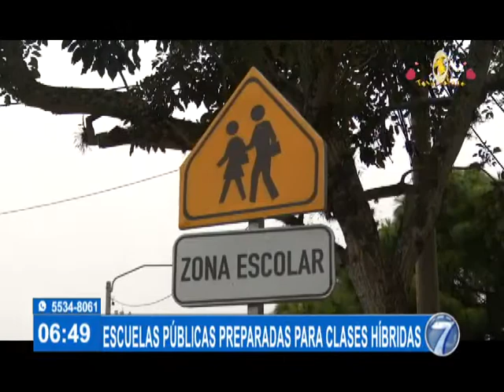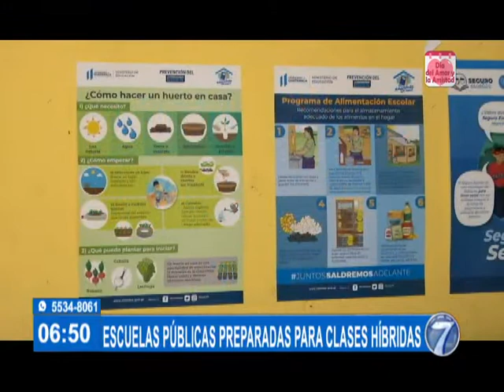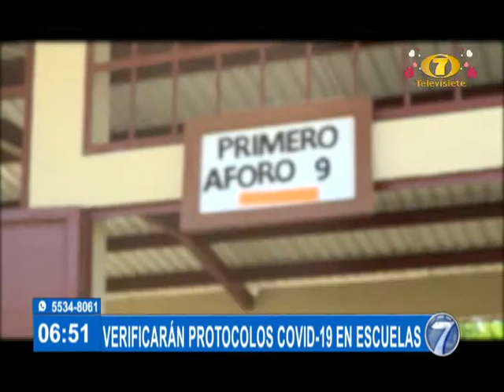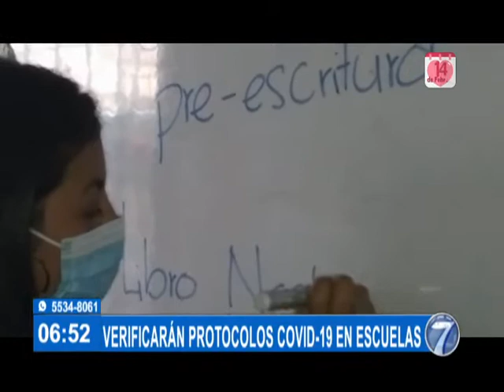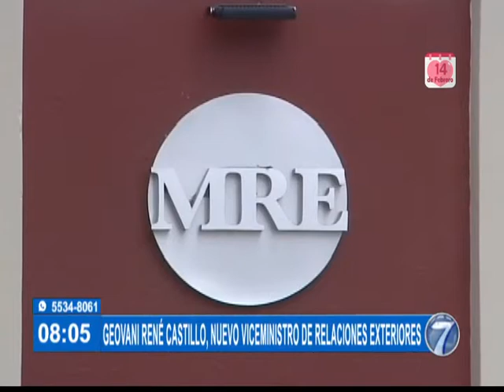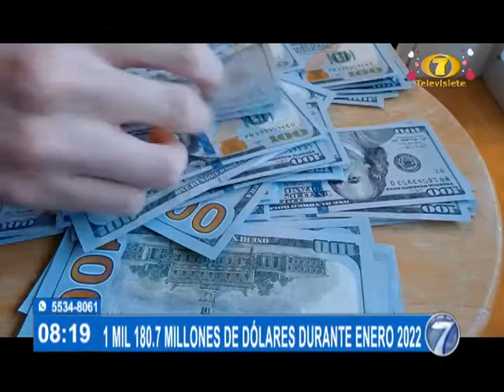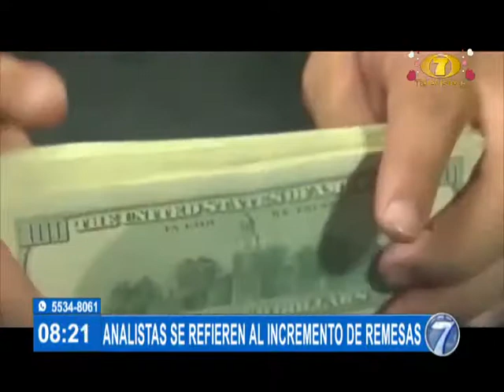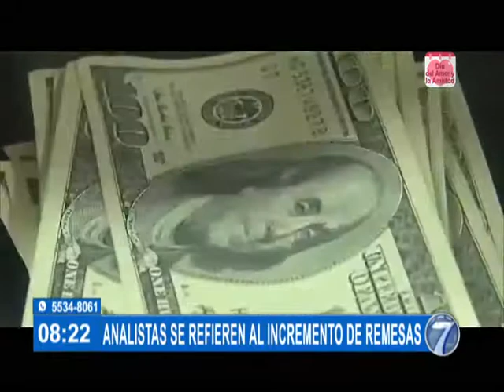Noti 7 Matutina: Programa del 09 de Febrero del 2022